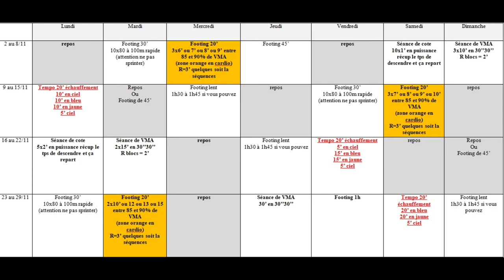PLAN D’ENTRAÎNEMENT RUNNING CONFINEMENT - CROSS COUNTRY ET +++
Juste une petite vidéo pour les coureurs qui souhaitent continuer leur préparation hivernale !
Méthode : Je pars sur un cycle de 3 x 10 jours avec une augmentation de la charge d'entrainement en gardant une structuration assez similaire (petites variantes dans la dizaine).
Cette manière de faire vous permet d'avoir des repères et de voir voir évolution !
Si vous avez des questions ou si vous souhaitez un complément de vidéo, faites le moi savoir dans les commentaires et je me ferai un plaisir de vous répondre ou de faire une vidéo sur des sujets plus précis !!! A+++ la compagnie !!!

Pour télécharger le plan, vous pouvez vous rendre sur mon site internet sur le lien suivant

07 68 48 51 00